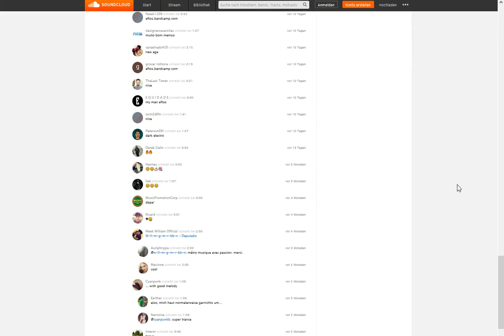Eftos Karolinger die letzte Krise 682